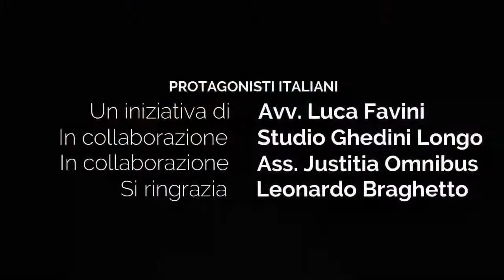SCI E SPONSOR DURANTE IL MONDIALE 2021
Grazie alla tenacia di Cortina d'Ampezzo e il suo Sindaco Gianpietro Ghedina lo Sport e i Mondiali di Cortina 2021 non sono stati fermati dal Covid